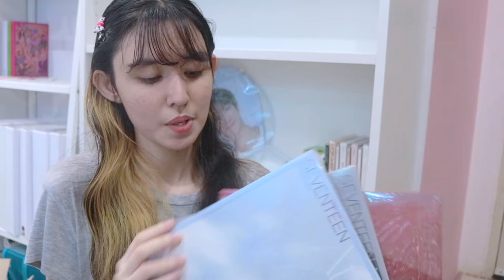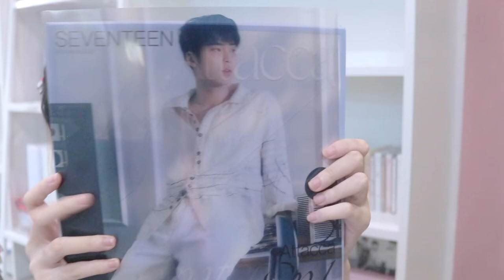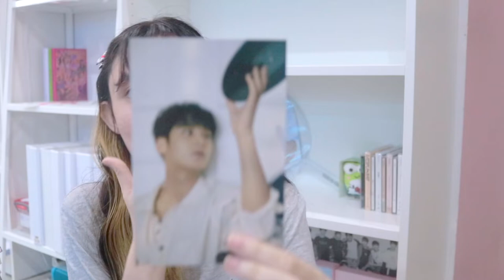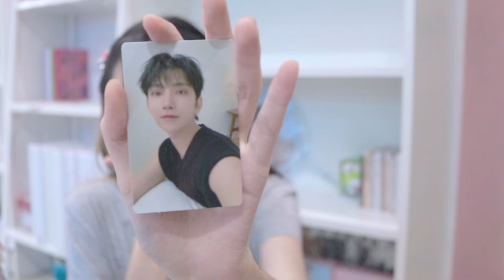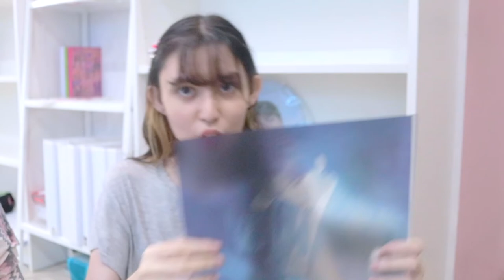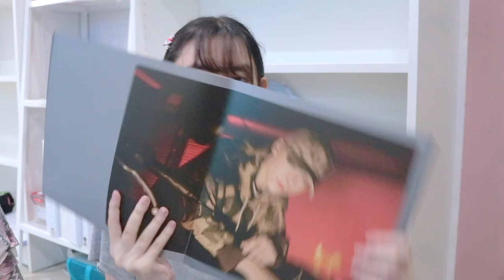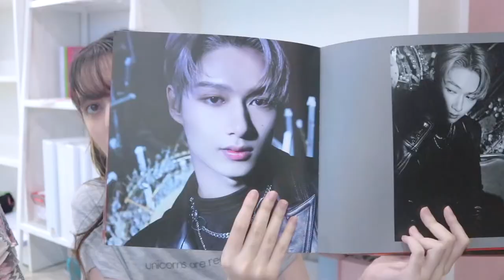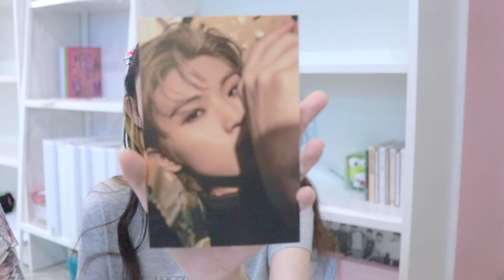แกะบั้ม ATTACCA ของ Seventeen | GinaJJ 💎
·͜·♡ꕀ𓈒 ✦̥ᱸ𐬹🪄🐰

มาค่าาาาาา แกะบั้มอีกแล้วววววว เพลงดีทุกอย่างดีมากค่ะะะะ❤️❤️

02:32 OP.1
09:10 OP.2
09:43 OP.3

♡̶ ﾟ𓈒 🎀 𓐄 🐇  ༘